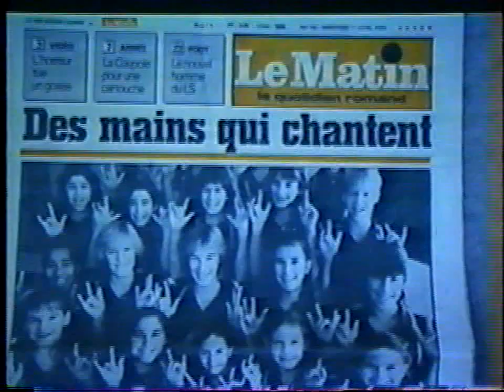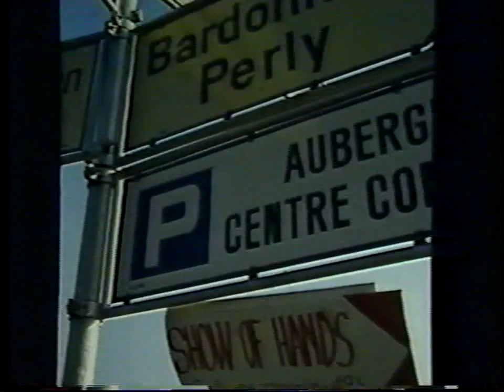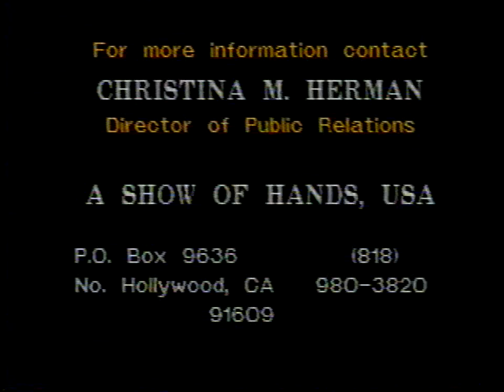A Show Of Hands Promotional Video (w/ 2 trailers)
"A Show of Hands, USA" was a performing youth ensemble from 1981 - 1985 that mixed precision sign language with singing and dancing.  This promotional video accompanies the article I wrote describing my experiences as the group's photographer for an upcoming issue of Cameracraft magazine.